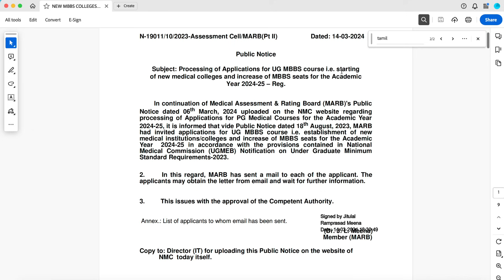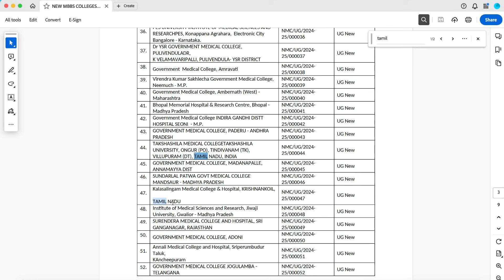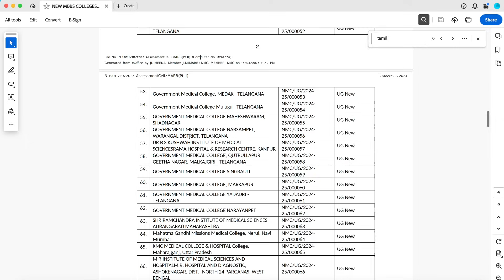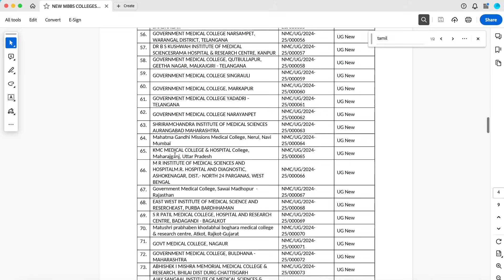Happy NEWS! 4 New Medical Colleges in Tamil Nadu from 2024 - 25